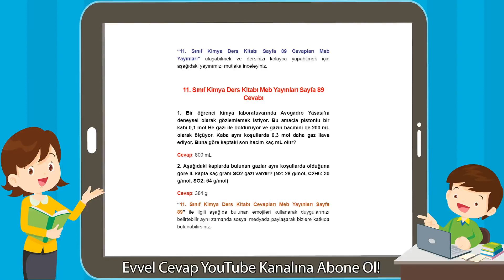11. Sınıf Meb Yayınları Kimya Ders Kitabı Sayfa 89 Cevabı